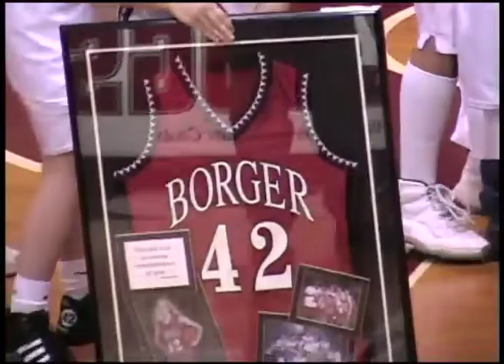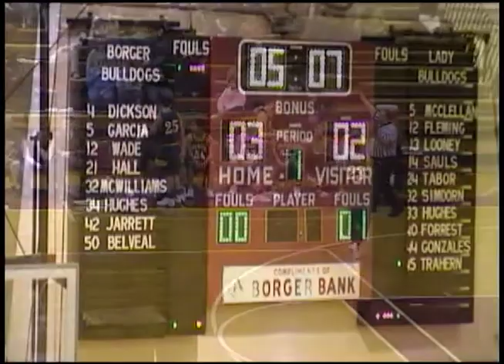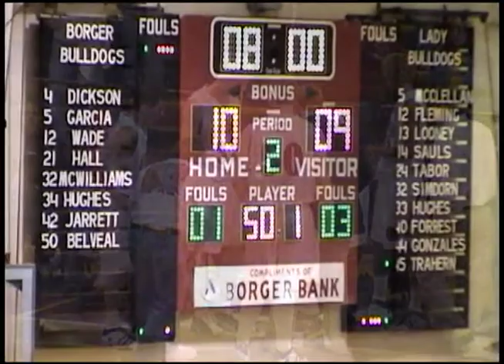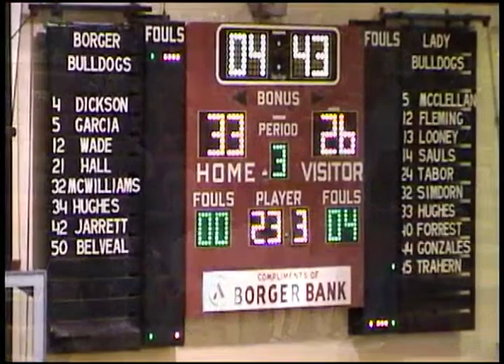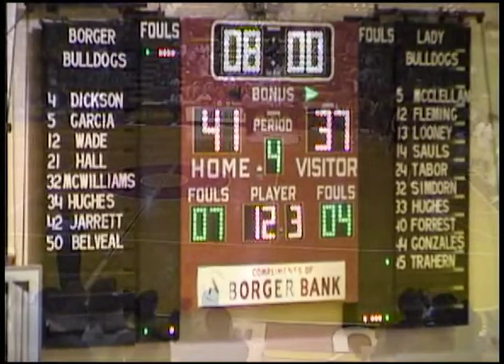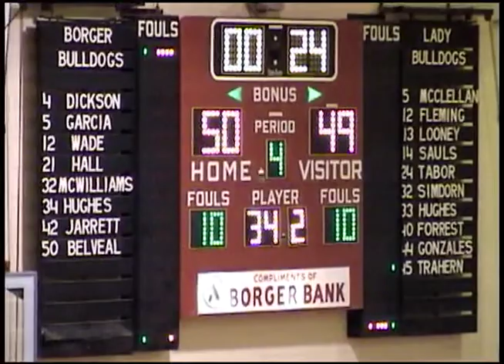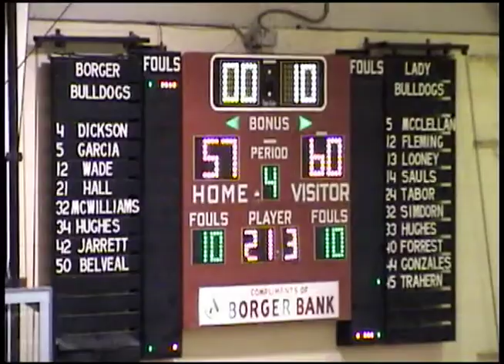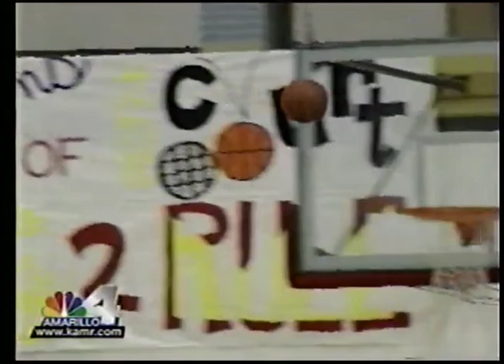2002-2-5 Borger Bulldogs 57 vs Pampa Harvesters 62.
2002-2-5 Borger Bulldogs 57 vs Pampa Harvesters 62.
Borger Bulldogs Varsity Basketball.
Borger Boomtown Basketball.
Boomtown Basketball.